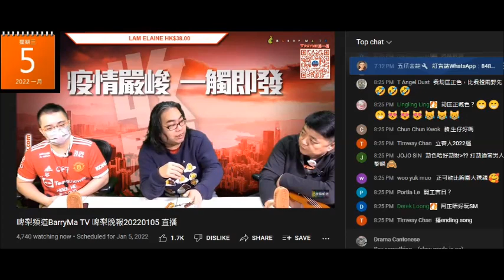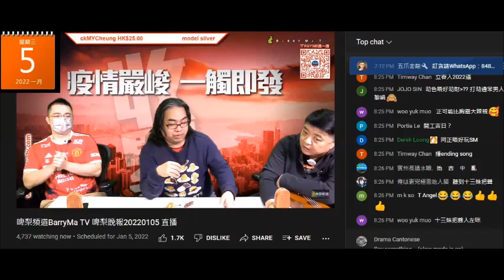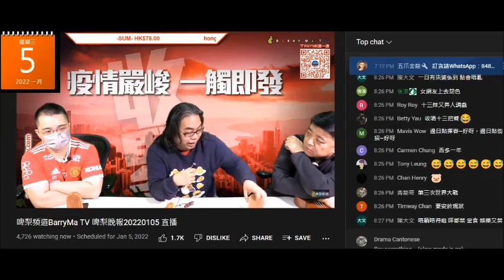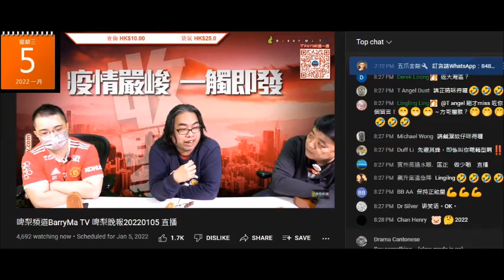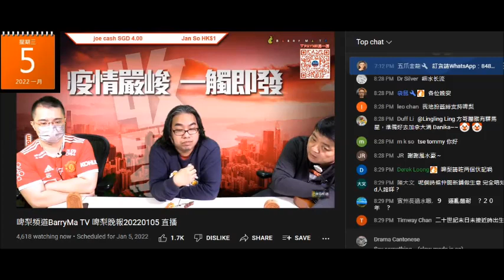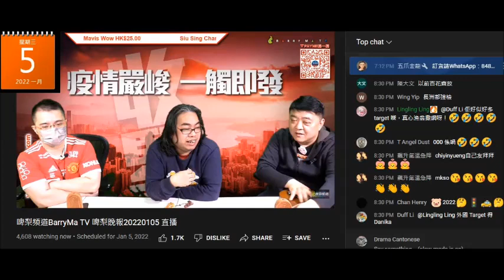20220105 啤梨晚報撚屌馬健賢叫咗條神棍風水豪吹生肖運程+提議鳩台點捱，條神棍一知半解吹立春，連鳩宮飛星都唔識，腦殘鳩叫打女人偷錢賊林匡正做少啲直播，當佢好撚熱誠做直播，連扮勤力扮辛苦呃錢都唔知